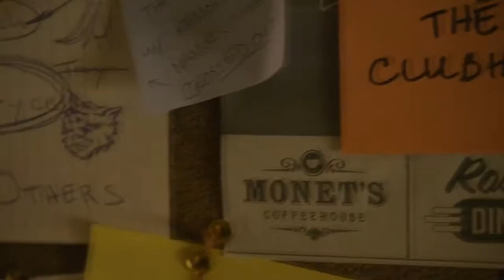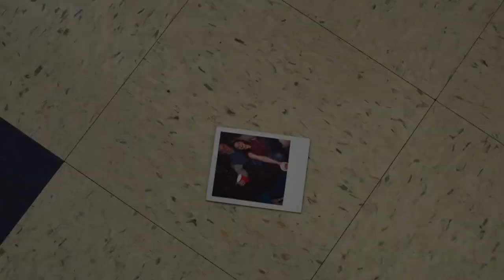13 Reasons Why Season 2 Thinks You Are Dumb